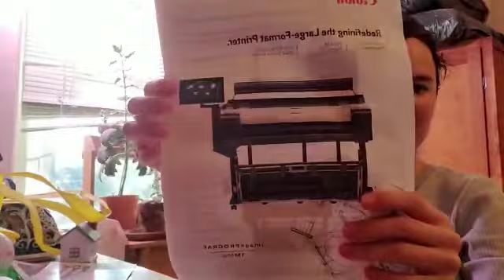New York Build Expo 🥽⛑⚙️🔩🔨🧱📇📐